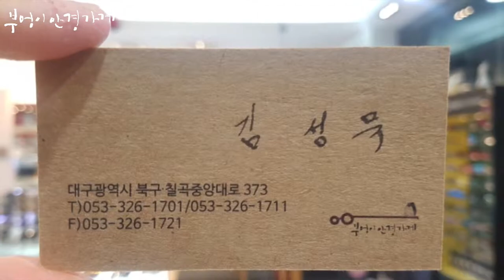EYEVAN의 142 C.8053입니다../부엉이안경가게/대구안경/김천안경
단풍이
떨어집니다

EYEVAN의 142 C.8053입니다.

훈남 김성묵  부엉이